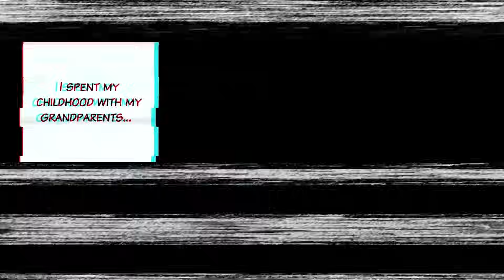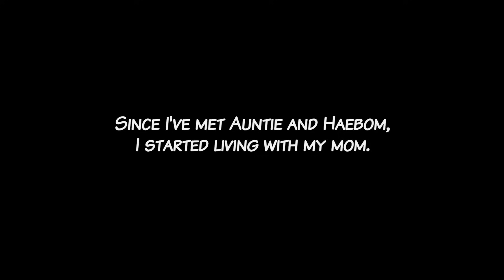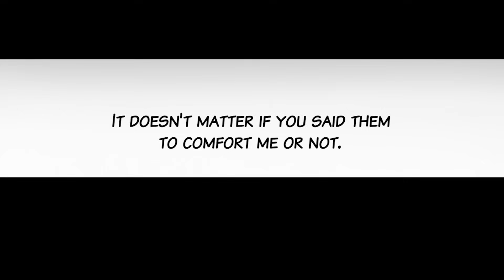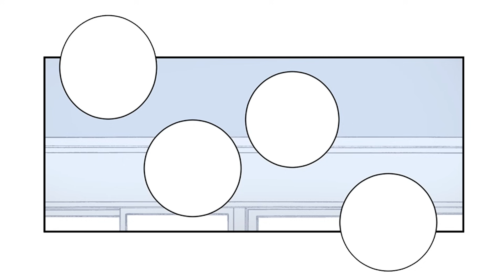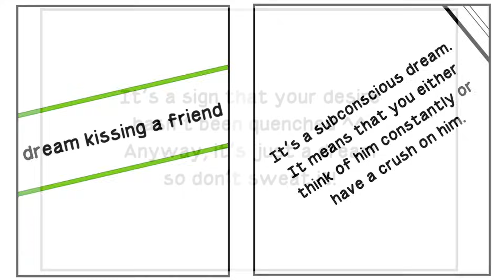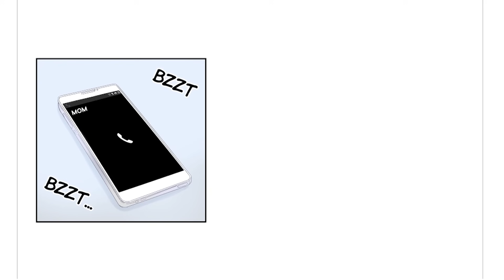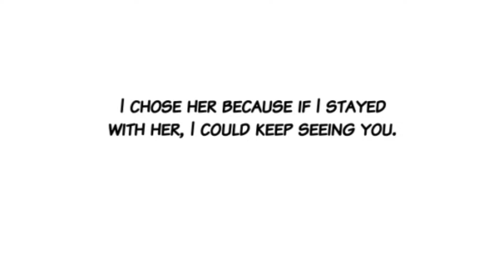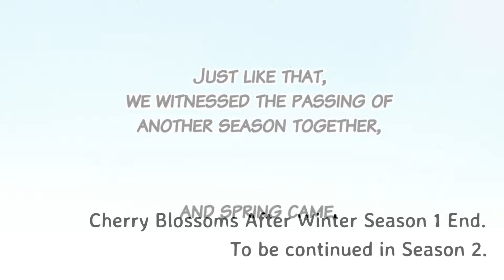I will cherish you forever! Cherry Blossom After Winter - Yaoi & BL Manhwa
Check all episodes here!